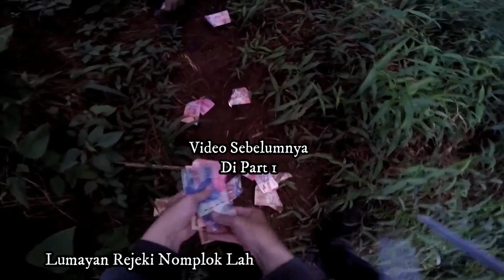T€RROR KUBURAN BERGERAK‼️Tiba2 Kuburanya pindah Kejalan😱 Trabas Hutan Sendekala || MotovlogHorror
Bike & Gear (Old Cb150R)
First Camera            : Gopro Hero 4 Silver
Secondary Camera : Xiomiyi Came 2
Helmet                      : Zeus 811 / MDS Supermoto
Intercome                 : BTS 3
Gloves                       : Scoyco

Jangan Lupa :

1. Like
2. komen
4. share